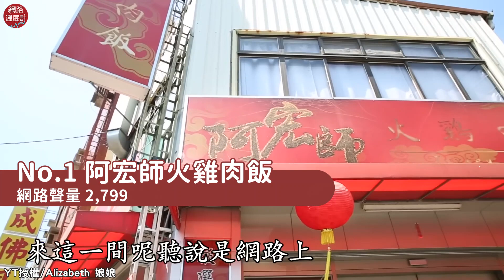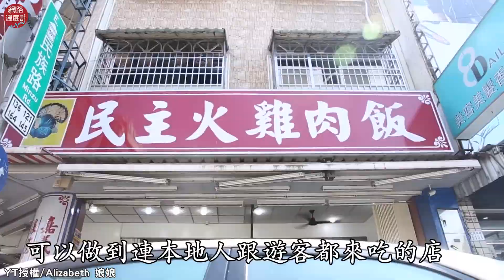網紅 娘娘 嘉義 嚐正宗 雞肉飯 笑曝這調味加超多 泰國人 會愛上｜網路溫度計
一向對食物直言敢說的
透露自己最討厭食物之一就是雞肉飯
來到火雞肉飯聞名的嘉義
她參考 網路溫度計 調查排行榜
從中精選4間網友熱議在地好店
終於有了不一樣感受

想知道這份榜單還有哪些好店？請看火雞肉飯大比拼！
⭕訂閱LINE Notify不用龜速爬文
⭕加入Telegram頻道 小編精選新聞告訴你！